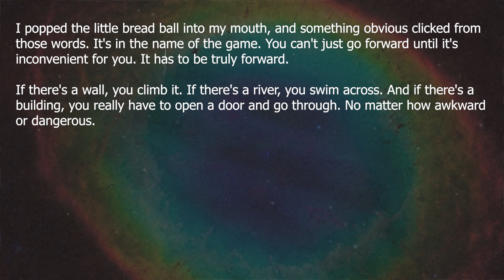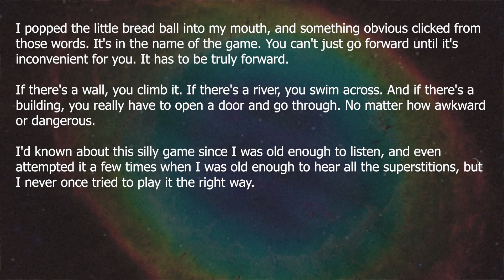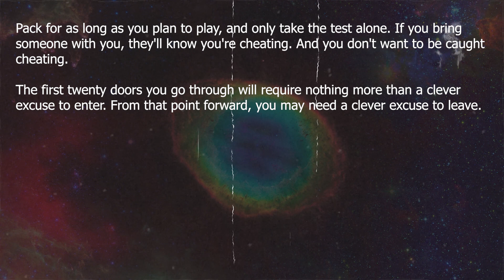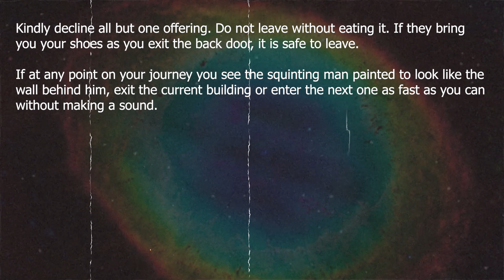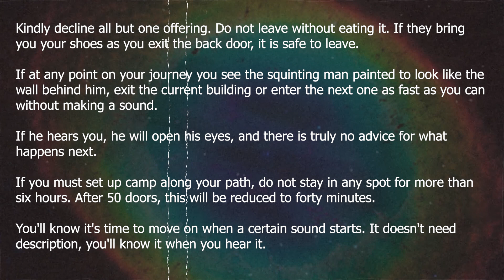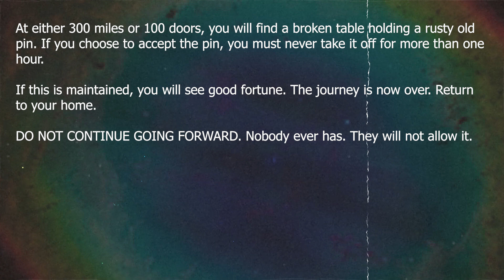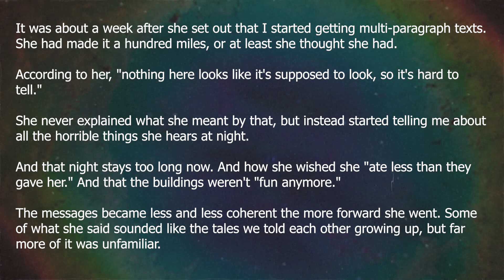Has anyone else tried the forward test? | r/nosleep